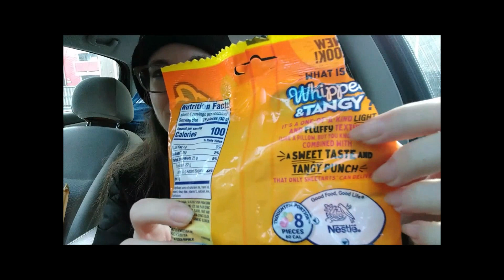Day Two & Sweetarts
Candy & Cats...that's my life 🤷